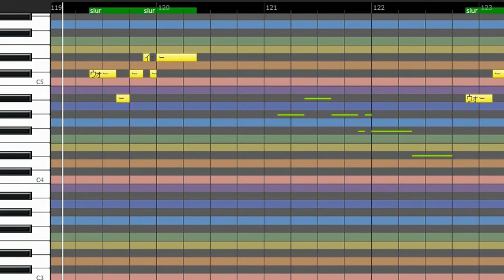Hop Step Jump!(下ハモ)/ Little Glee Monster(ハモリ練習用)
制作ツール CeVIO（ボイス ONE）

※2番の「手を伸ばさないで」の主旋律を一部修正しました。